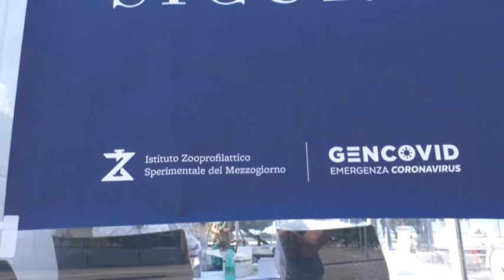CASO COVID DIRIGENTE SCUOLA ALDO MORO VALLO 15OTT